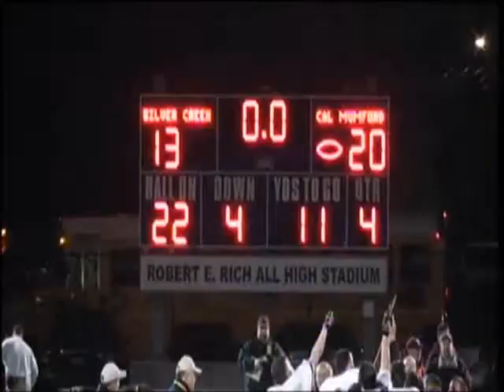Madison Video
Football Season Highlights